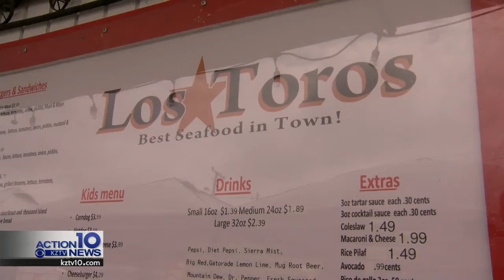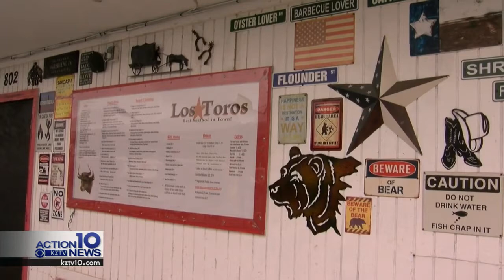KITCHEN COPS: Thursday, March 12, 2020